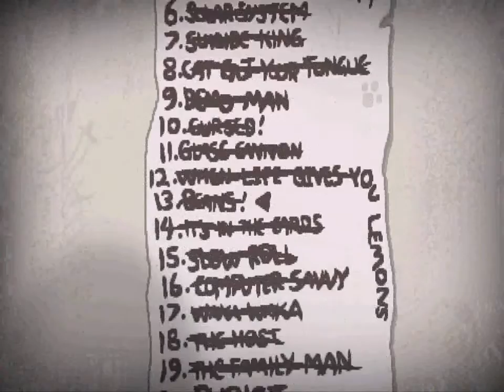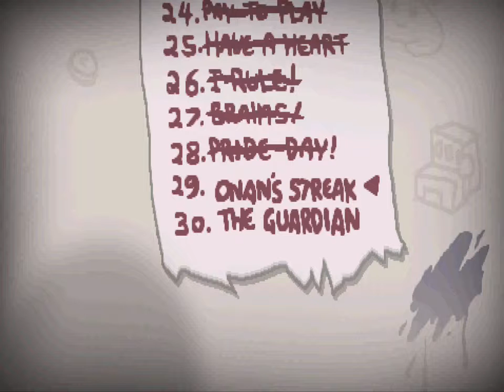Let's Play The Binding of Isaac: Afterbirth part 31/32: Onan's Eight Foot Nails